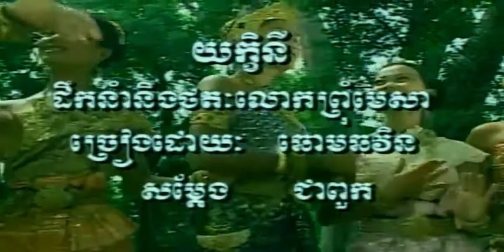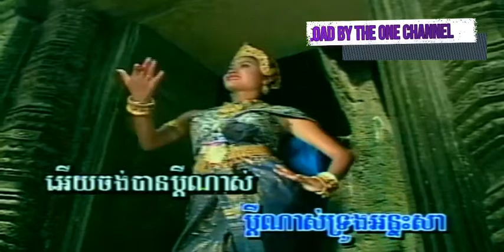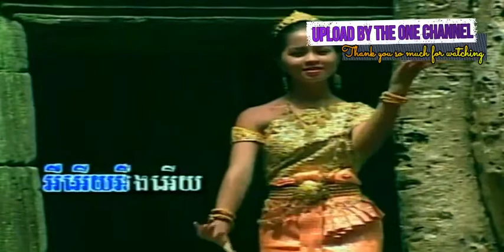យក្ខិនី ច្រៀងដោយ ឆោម ឆវិន​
យក្ខិនី ច្រៀងដោយ ឆោម ឆវិន​  ANGKOR WAT DVD VOL53 អ្នកស្រី ឈុន វណ្ណា I គម្រប

ជិះទូកតាមមាត់ទន្លេ ច្រៀងដោយ អ្នកស្រី ទូច ស៊ុននិច​ ANGKOR WAT DVD VO6 លោក អ៊ូ សន I គម្រប